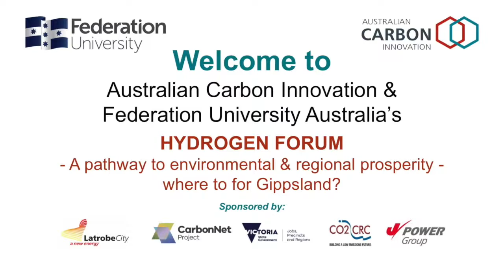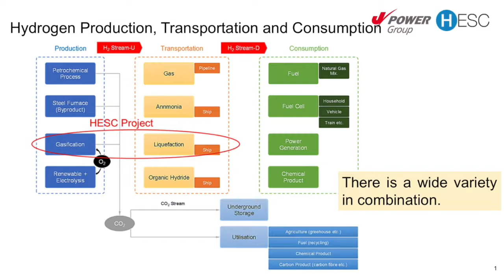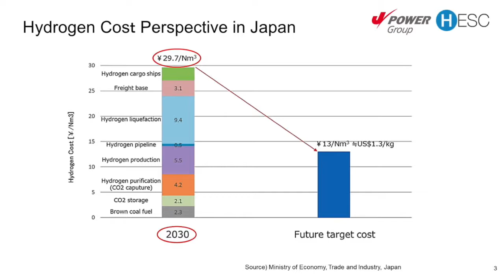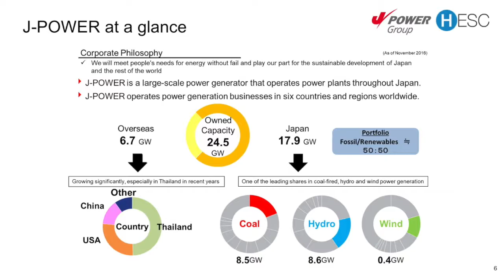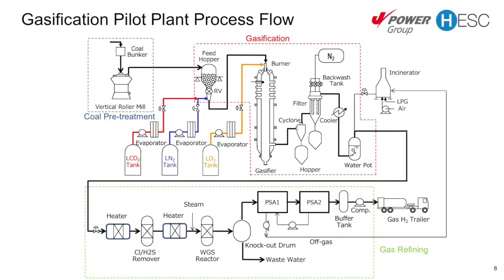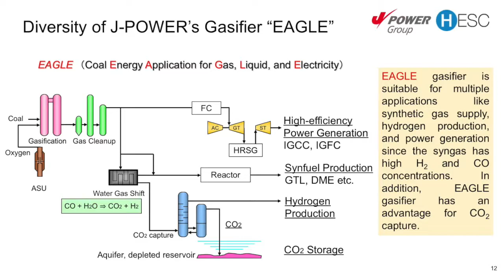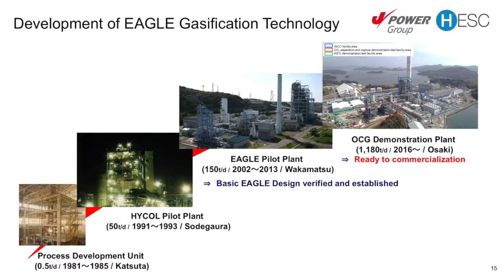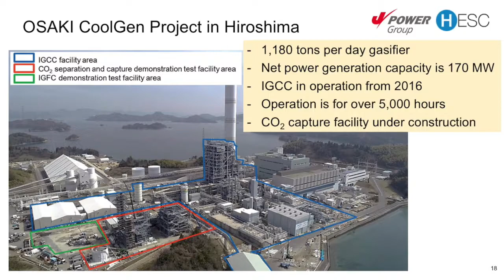ACI - Fed Uni - Hydrogen Conference 2019 - Koji Omata and Seiji Hongo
This video is about Fed Uni - Hydrogen Conference - Koji Omata and Seiji Hongo